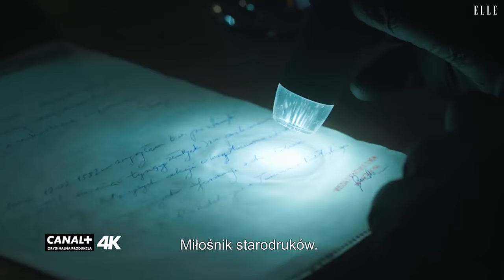Kulturalna Elle #16: serial "Nielegalni", festiwal "Tofifest", film "53 wojny"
Serial Nielegalni

Po dwóch znakomitych serialach „Belfer” i „Kruk – Szepty słychać po zmroku” Canal+ szykuje się do premiery „Nielegalnych”. To ekranizacja książek poczytnego pisarza, Vincenta V. Severskiego. W świetnej obsadzie: Grzegorz Damięcki, Filip Pławiak, Agnieszka Grochowska, Sylwia Juszczak, Andrzej Seweryn. Serial opowiada historię polskich agentów uwikłanych w międzynarodową akcję. Od pierwszych odcinków trzyma w napięciu i nie zawodzi, wyznaczając nowy poziom w realizacji polskich seriali. Reżyserują: Leszek Dawid i Jan P. Matuszyńsi.

Nielegalni, 21 października od 21:30, Canal+

Festiwal Tofifest

To Festiwal kina ambitnego i ciekawego. W tym roku na Tofifest będzie można zobaczyć najnowsze polskie kino i perełki pracowicie wyszukane na światowych festiwalach. Do Torunia przyjadą: Nina, Córka trenera, Matylda i Via Carpatia. I będą świętowane urodziny jednego z najlepszych filmów w dziejach kina: 2001: Odyseja kosmiczna. Po raz pierwszy zostaną też pokazane odcinki serialu HBO, „Genialna przyjaciółka”, jeszcze przed premierą. Kusi też koncert otwarcia, podczas którego wystąpią: Wojciech Waglewski, Ania Rusowicz, zespół Tulia, dyrygować będzie będzie trzykrotny Mistrz Świata DJ'ów - Steve Nash.

Tofifest, 20-28 października, Toruń

53 wojny

Do kin wchodzi wyjątkowy film w reżyserii Ewy Bukowskiej. Oparty na książce Grażyny Jagielskiej, opowiada historię żony słynnego reportera wojennego. Kiedy on ryzykuje życiem na najgroźniejszych frontach współczesnych wojen, ona zostaje w domu sama – z niewyobrażalnymi emocjami. Nie jest to jednak historia realistyczna, bardziej dzieje się w środku: wyobraźni, rozemocjonowanego umysłu, obsesji. Jest wiele prawdy w twierdzeniu, że nikt nie zagrałby tej roli tak, jak Magdalena Popławska. Opowiadała nam o niej podczas Festiwalu Polskich Filmów Fabularnych w Gdyni.

53 wojny, premiera 19 października